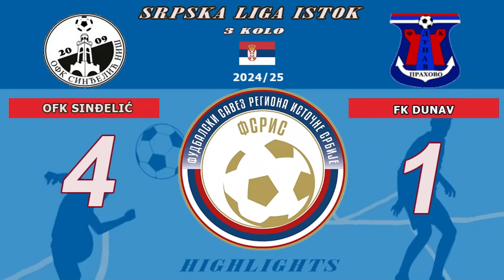OFK Sinđelić - Dunav 4:1 Highlights, 3.kolo Srpske lige "Istok" 2024/25.